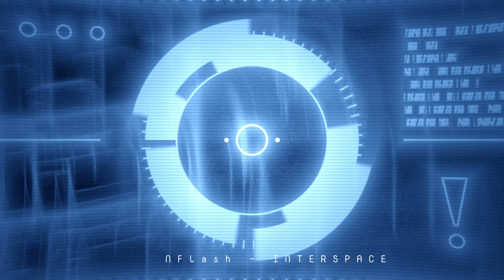NFlash - INTERSPACE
Producer: NFlash